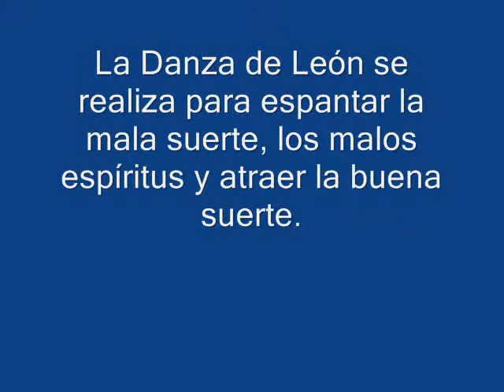Danza leon.wmv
Con motivo del viaje realizado con el Gran Maestro Samuel Kwok del estilo Ip Man Wing Chun visitamos el Museo de las Artes Marciales de Foshan (China), donde el grupo del Gran Maestro Lu nos hizo una demostración de la danza del león.